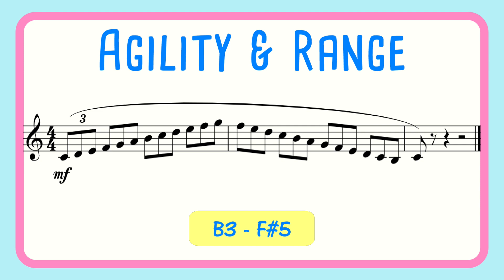Agility and Range Vocal Exercise | AMEB Grade 8 Ex. 1 | Advanced FEMALE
🎤 Not sure what vocal exercises to do? Get this FREE Cheat Sheet & build your perfect routine!
Agility and range vocal exercise for intermediate to advanced singers in the major scale covering 1.5 octaves. Range (F#3) G3 to C6 ascending and descending on a major scale. Sing on any vowel, syllable or SOVT Exercise. Taken from the AMEB Technical work book, Grade 8 Exercise 1. The AMEB is the Australian Music Examination Board. Men sing down the octave or see male version.

⚡ Smart Practice Finder – Instantly find the perfect vocal routine for you
🎧 Vocal Exercises – A complete collection of 5 albums for female voice

*TEACHERS: FREE SINGING IMPROVEMENT TOOLKIT!*
💡 Want WOW results in just 10 minutes? No scales—just proven techniques that work for any singer, any level, any genre!